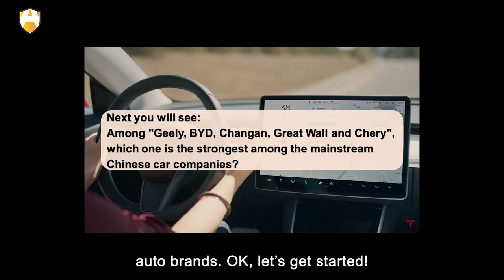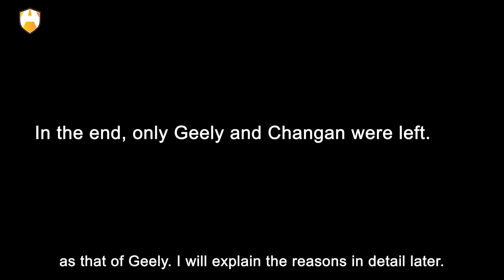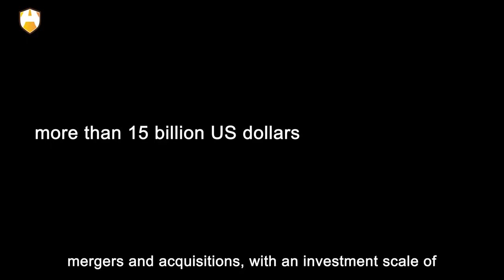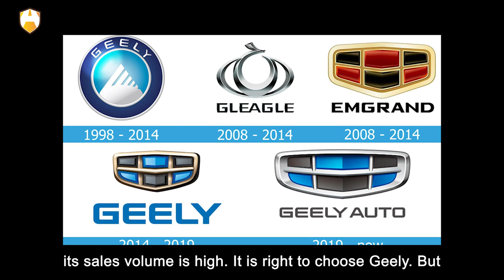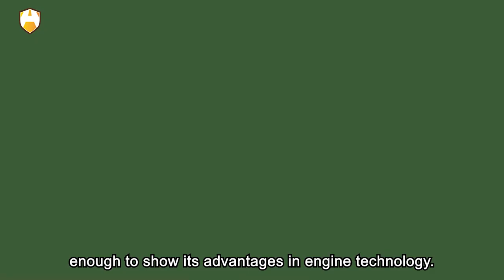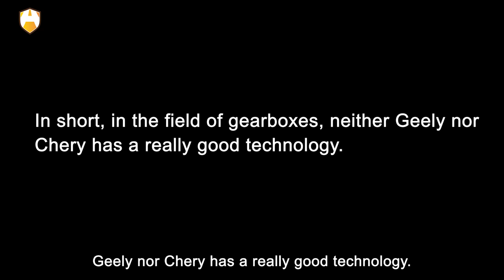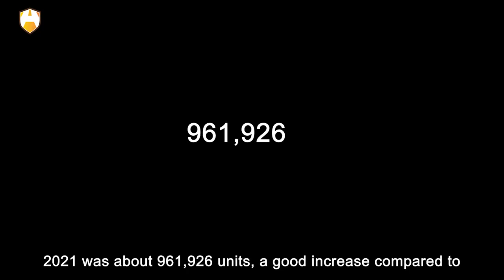Who is the king of China's independent auto brands? Geely, BYD, Changan or Chery?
Do you know who is the king of China's independent auto brands? Some people say that you can tell whether a car is good or not by looking at the sales volume. Some people say that buying a car depends on the technical level of the core components. In fact, these factors are all important factors in determining whether a car is good or not. In recent years, China's domestic cars have made rapid progress. Many people want to know which one is the strongest among the mainstream Chinese car companies "Geely, BYD, Changan, Great Wall and Chery"?
NIO invented EV Fastest charging speed! Fully charged in 15 minutes for EV range about 1000 KM!